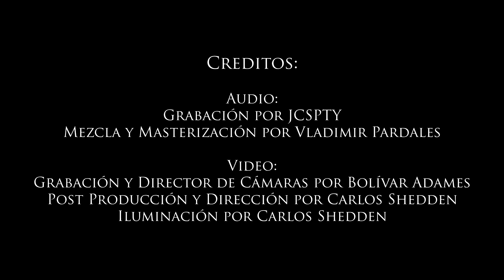NIGHTWALKERS - Life Breaker (Drum Playthrough by Johann Tempest)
La percusión es la columna y el latido del sonido que nos define. Nuestro baterista Johann Tempest en una interpretación especial de "Life Breaker", cuarto tema del disco Conviction.
Segunda parte de la sesión desde los estudios de JCSPTY.

Drums are the heartbeat and backbone of Nightwalker's sound. Watch our drummer, Johann Tempest, play "Life Breaker", 4th track from our 2019 album Conviction.
Second of 3 tracks recorded at a JCS Studios session.

Credits:
Recording by JCSPTY.
Mixing & Mastering by Vladimir Pardales.
Video Recording & Camera Direction by Bolívar Adames.
Post Production & Lighting by Carlos Shedden.
Music & Lyrics belongs to Nightwalkers.